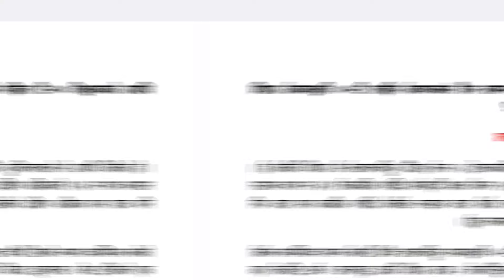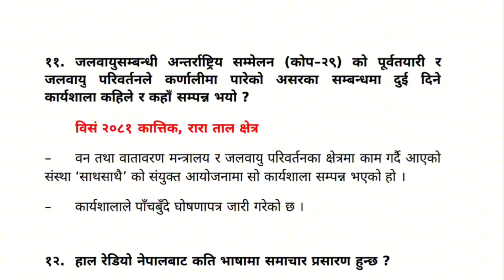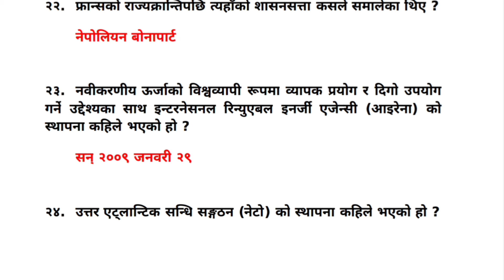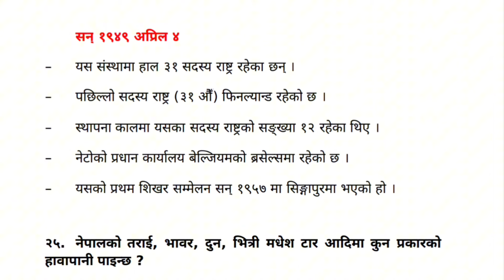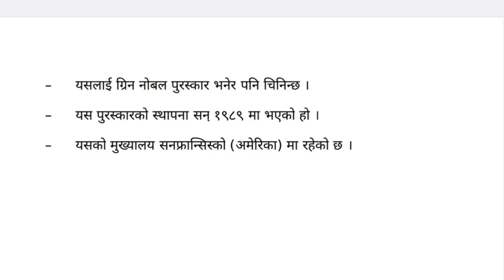Samasamayik 2081 || गोर्खापत्र 2081 कार्तिक 7 गते || Teaching license 2081 | Current affairs 2081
"Get the latest current affairs from Gorkhapatra (Kartik 7, 2081), essential for Loksewa exam preparation. Strengthen your Samasamayik knowledge with key updates and important news. Watch now and stay informed!"

Current Affairs Nepal 2081 | Teaching licence |
Current Affairs Nepal 2081 | Koshi Pradesh Loksewa |
Current Affairs Nepal 2081 | Madhesh Pradesh Loksewa |
Current Affairs Nepal 2081 | Bagmati Pradesh Loksewa |
Current Affairs Nepal 2081 | Gandaki Pradesh Loksewa |
Current Affairs Nepal 2081 | Lumbini Pradesh Loksewa |
Current Affairs Nepal 2081 | Karnali Pradesh Loksewa |
Current Affairs Nepal 2081 | Sudur paschim Pradesh Loksewa |
teaching license model question secondary level,
teaching license model question primary level,
teaching license model question set 1,
teaching license model question nimabi 2080,
teaching license model question primary level 2080,
teaching license model question 2081,
teaching license model question primary level 2079,
teaching license model question secondary level 2080,
teaching license model question secondary level 2081,
teaching license model question lower secondary level,
teaching license model question secondary level 2079,
teaching license model question nepali subject,
teaching license model question primary level 2081